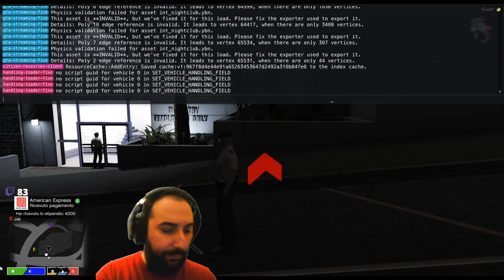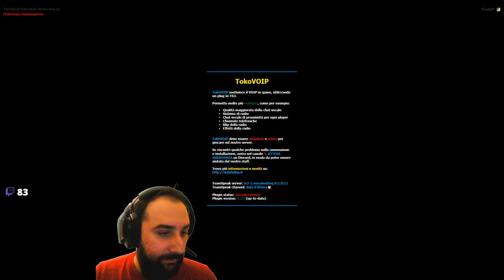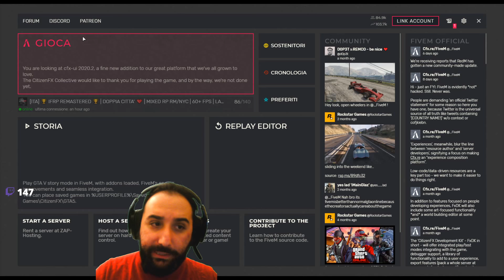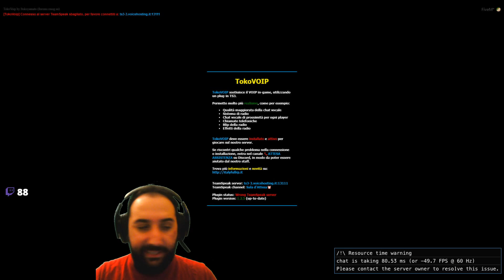Usciamo Con L'alfa 156 GUARDIA DI FINANZA GTA 5 FIVEM ROLEPLAY LSPDFR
Vantaggi tramite XpazzoX:

Hai bisogno di assistenza per creare il tuo server gaming, il tuo pc, la tua mod personalizzata, il tuo script dedicato? Entra qui
Vuoi provare la mia energy drink preferita? La trovi direttamente su amazon